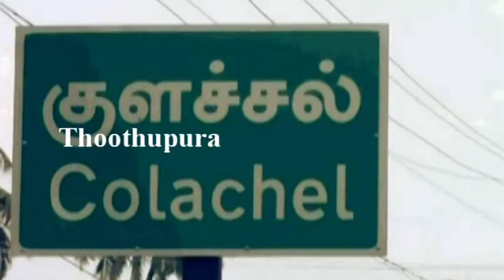குளச்சல் அருகே மீன்பிடி தொழிலில் ஈடுபட்டு வரும் ஆரோக்கிய ஜீன்